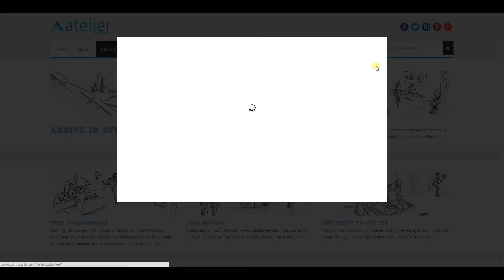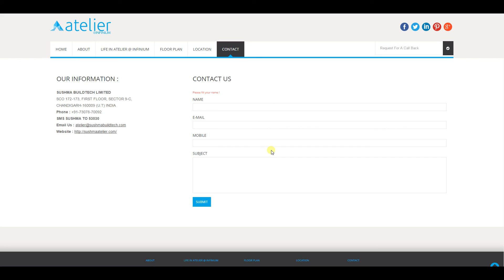SUSHMA ATELIER WEBSITE VIDEO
SUSHMA ATELIER WEBSITE VIDEO WEBSITE CREATED BY APPPL COMBINE